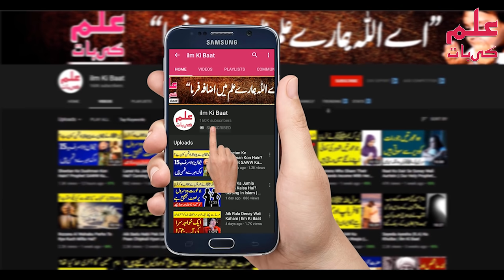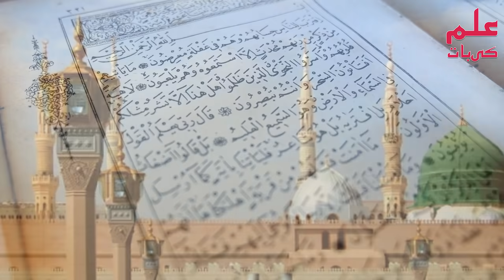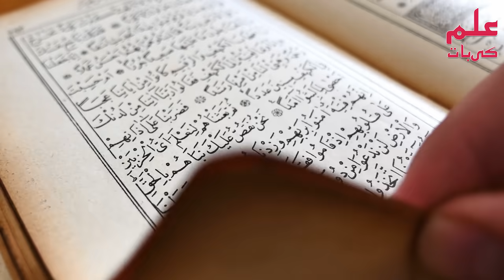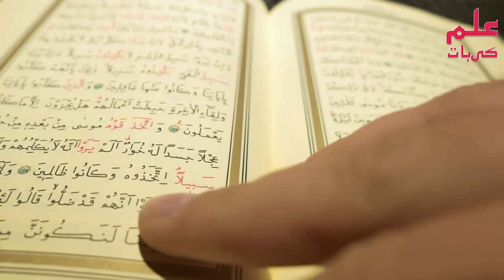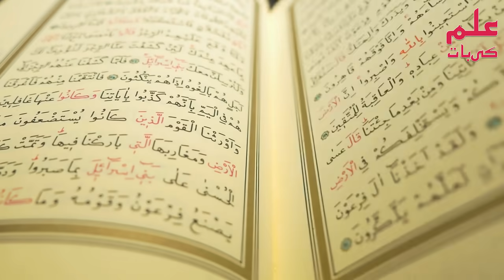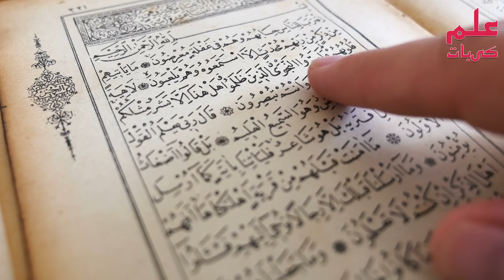Hazrat Ali Ne Faramaya Aesi Aurtoun Par Had Nhin Lagti - Ilm Ki Baat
Aaj ki ILM KI BAAT ki is video mein apko hazrat Ali se munslik aik aesa waqia sunaein gy jis se ye pta chalta hai ke aesi aurtein jin par had nhin lagti unka gunah krne se unko saza nhin miley gi, Video ko mukamal dekhein aur aagay bhi philaein, Jazakallah